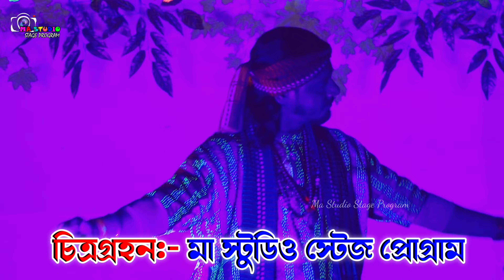আজকে মরলে কালকে দুইদিন !! Ajke Morle Kalke !! Aditya Das Baul New Song !! Ma Studio Stage Program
আজকে মরলে কালকে দুইদিন !! Ajke Morle Kalke Doi Din !! Aditya Das Baul New Song !! শিল্পী - অদ্বৈত দাস বাউল !! Ma Studio Stage Program

      শ্রী শ্রী মা নারায়ণী ও শীতলা পূজা 2023
                   স্থাপিত- ১৩৫৮ সাল
               পরিচালনা-  গ্রামবাসী বৃন্দ
স্থান- মধ্য গুড়গুড়িয়া প্রজাঘেরী বাণিতলা পার্শ্বস্ত মাঠ মৈপিট, কোস্টাল, দক্ষিণ ২৪ পরগনা

Original Song Credits:
Song Title- Ajke Morle Kalke Doi Din
Lyric-  Sohail Masud
Tune- Ahmed Shakil
Singer-  Raju Mondol
Music Composer- MoN ( Mohidul Hasan Mon)
Cast- Raju Mondol
DOP- DKM Ashraful Islam Ishaq
Label- Rain Music
Live Stage Program Recording
Record By : Ma Studio Stage Program
Cover By- Aditya Das Baul

Camera:  Ma Studio Stage Program Kantamari (Manikpir More) (W.B)
Our Channel Contact Mobaile No: 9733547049 / 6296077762 / 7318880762

Honey Tunes It's a fully Entertaining & musical channel. Here you can Watch a
Ma Studio Stage Program Channel for unlimited entertainment

If any of the owners have a problem with your pictures and